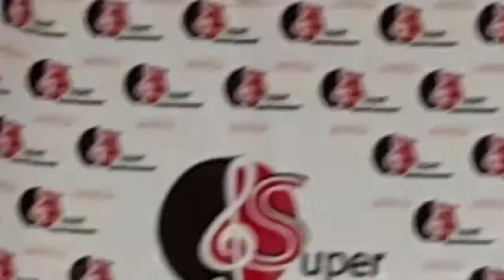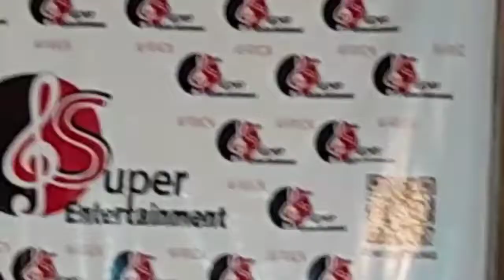Frank Jay's performance during Teso end of the year party _Smiles corner kireka